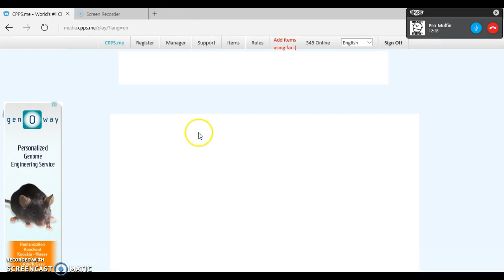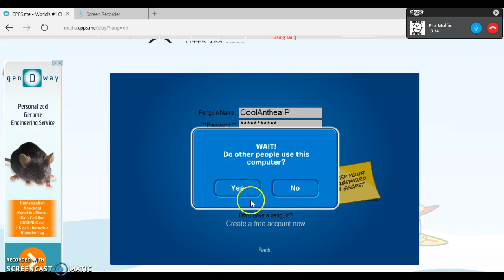CPPS Game play! Ep. 1